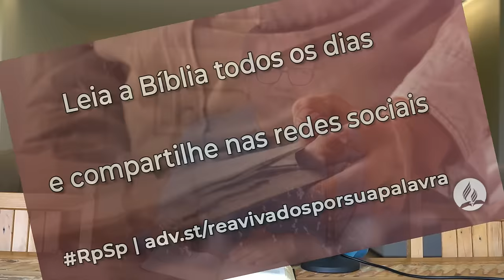Isaías 3 - Reavivados Por Sua Palavra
O Senhor fará grandes coisas através de ti e de mim se andarmos no seu temor e em submissão à sua vontade. Que esta seja a nossa decisão e experiência neste dia.